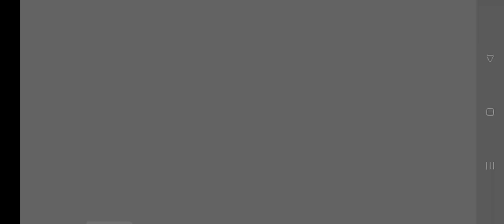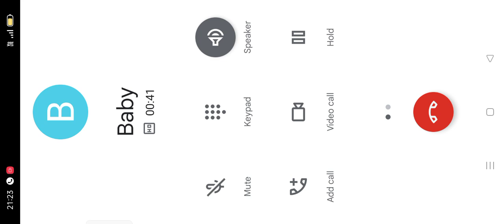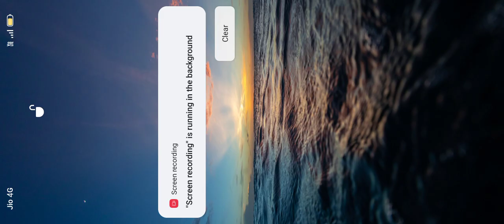February 17, 2022